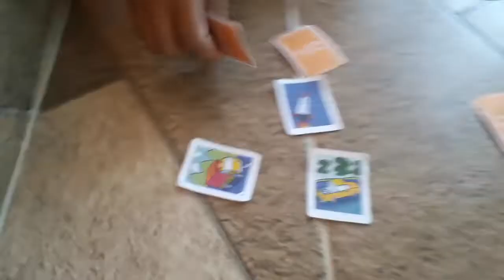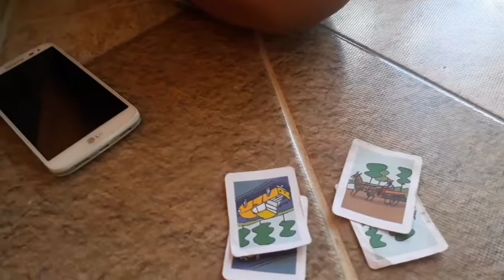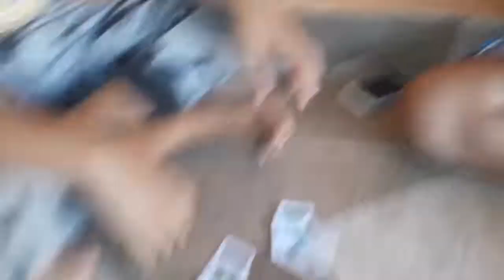Brincando na roca|vlogs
oi gente neste vídeo vou mostrar como a gente se divertiu brincando na roca.
na Roça,foi  muita brincadeira divertida.

✔comenta
✔compartilha
💚se é novo(a)no canal,seja bem vindo (a)💚

🔴vivam com paixão,com Deus no coração🔴
Bjss😘